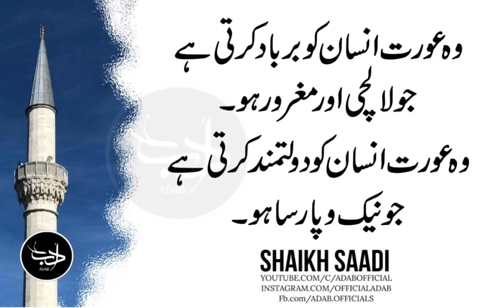Asi Aurtain Jo Insaan Ko Kia Sey Kia Bana Sakti Hain | Shaikh Saadi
Wo Insaan Ko Barbaad Karti Hai Jo Aurat. Wo Insaan Ko Dolat Mand Bana Deti Hai Jo.